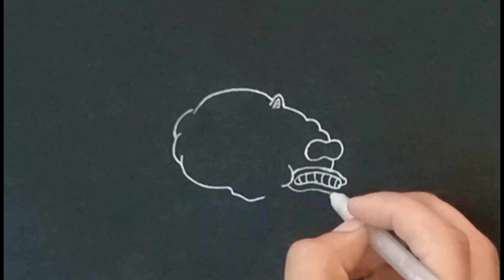Creative Drawing | Drawing Ideas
nrsdrawingacademy NRSDRAWINGIDEAS nrsdrawingideas NRSDrawingAcademy .I also enjoy helping people improve their art so I am doing a series of tutorial videos explaining all my techniques and tips!
Tutorials point originated from the idea that there exist a class of readers who respond better to online content and prefer to learn new skills at their own pace from the comforts of their drawing rooms.
If you are really not extravagant and willing to save your money and time then I recommend to try my tutorials. Learn how to draw,  shade and paint, to improve your skills and ideas on essential techniques. Here you can find 3D art Videos,  Pencil Drawing videos,  Pastel Drawing Videos and other artworks. Although l'm still learning how to draw, I like  to share my knowledge  to help and encourage  others. Thanks for visiting keep supporting  . Take care

Music